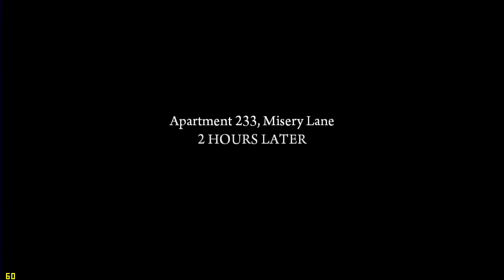Mafia 2 (pc) chapter 5 (2 of 4)